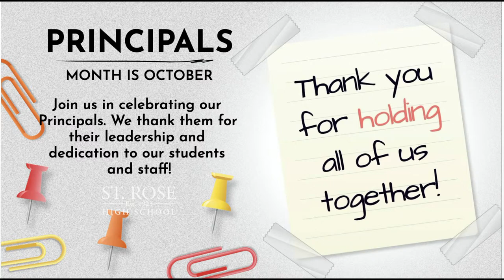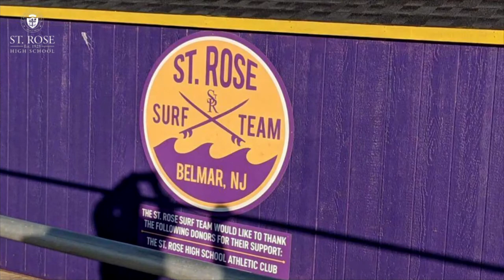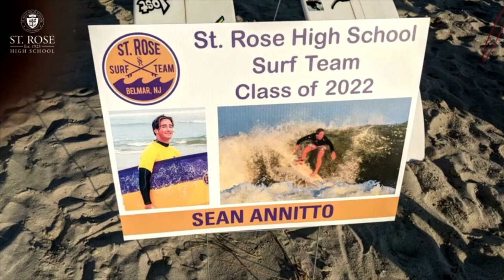PM SCOOP | October 25, 2021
Mrs. Jennifer Tallarico, Director of Enrollment